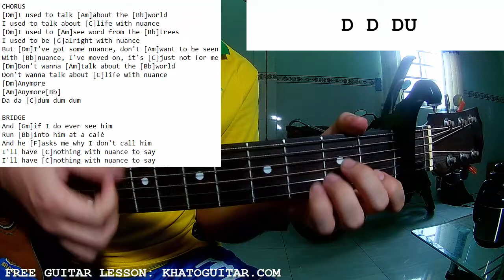Alec Benjamin - Nuance | Guitar Tutorial